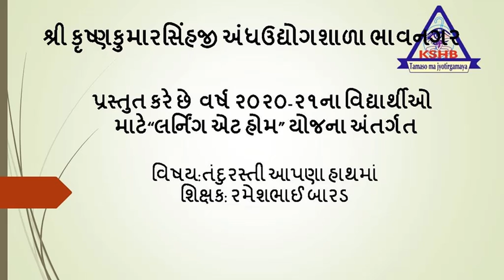TEACHER- RAMESHBHAI BARAD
TANDURASTI TAMARA HATHMA